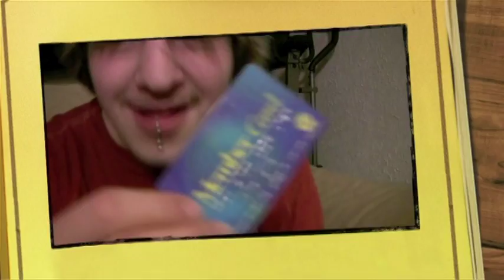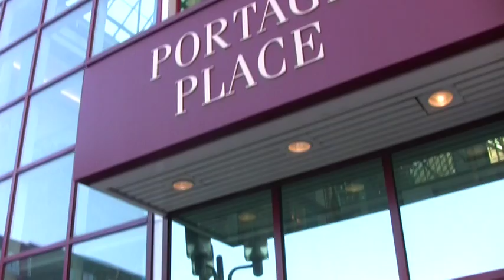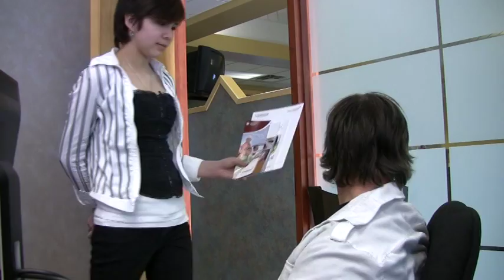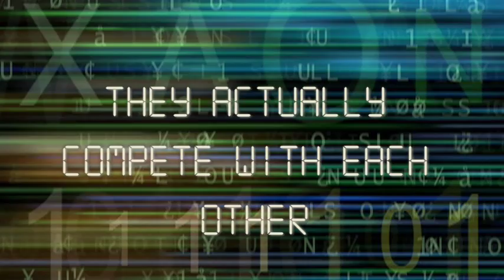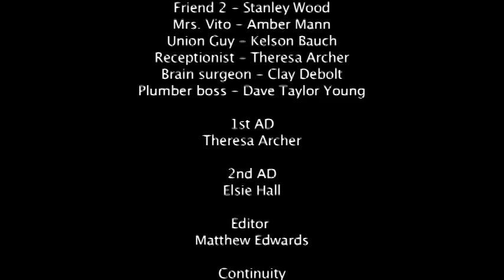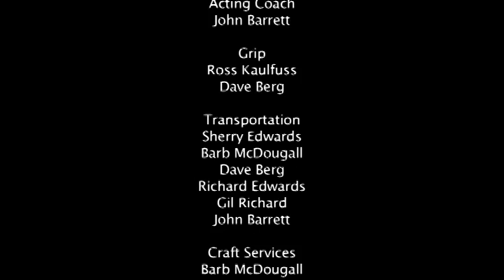Curse of the credit card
The curse of the credit card is a short educational video about a boy, Jacob who finds out the do's and don'ts about acquiring and owner a credit card.